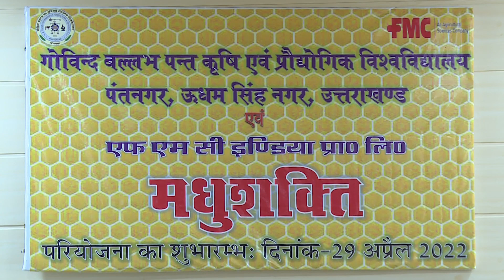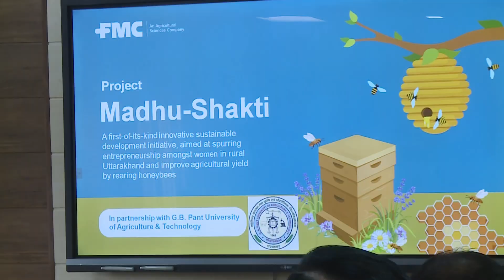MoU with FMC Pvt Ltd